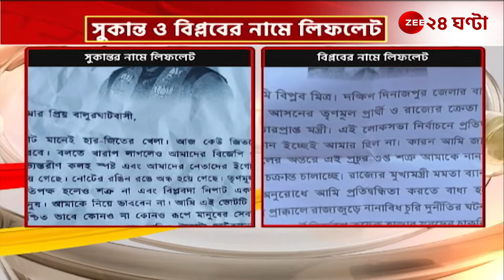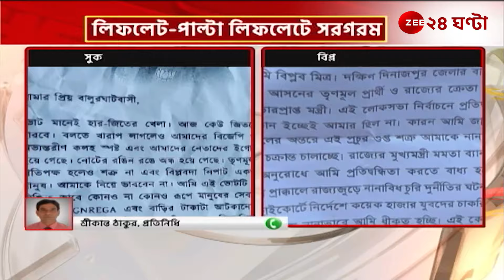Lok Sabha Election 2024: লিফলেট-পাল্টা লিফলেটে সরগরম বালুরঘাট | Zee 24 Ghanta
Lok Sabha Election 2024: লিফলেট-পাল্টা লিফলেটে সরগরম বালুরঘাট, সুকান্তের নামে লিফলেটে বিপ্লবের প্রশংসা | Zee 24 Ghanta